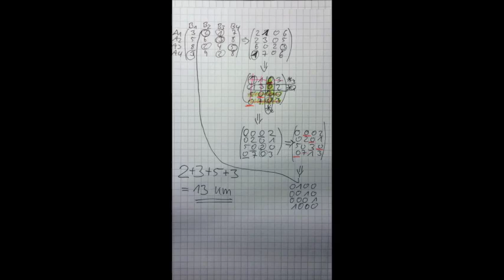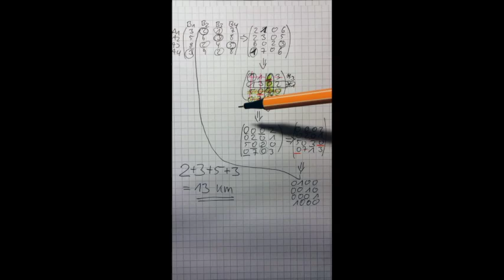Ungarische Methode (Operations Research) - Super easy und unwissenschaftlich erklärt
Beschreibung der Vorgehensweise zum Lösen von speziellen linearen Optimierungen mit Hilfe der "Ungarischen Methode" im Feld von Operations Research. Einfach und unwissenschaftlich von einem Mathenoob erklärt.